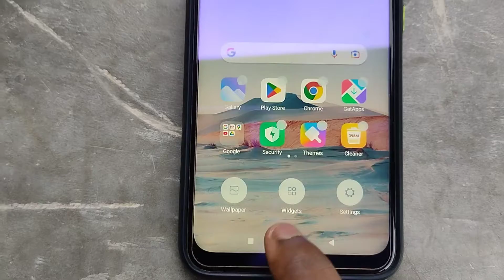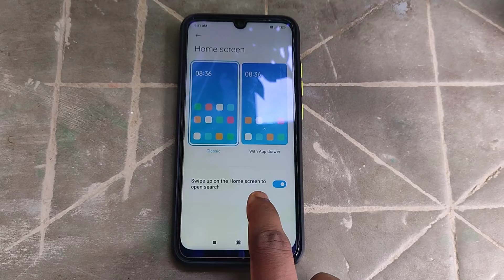home screen layout is locked problem solve | Home Screen Layout is locked kaise hataye/Redmi poco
➤About This video :-home screen layout is locked problem solve | home screen layout is locked kaise hataye

home screen layout is locked ko unlock kaise kare
home screen layout is locked redmi
home screen layout is locked poco m3
home screen layout is locked realme
app uninstall problem home screen lock
app not showing uninstall option
home screen lock kaise lagaye
app not uninstall problem

.(Techy karttik).